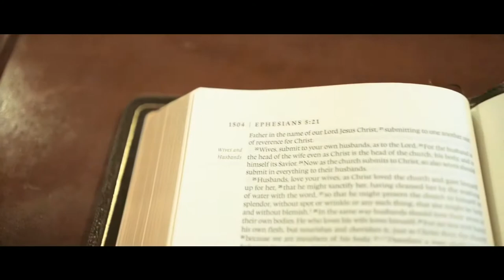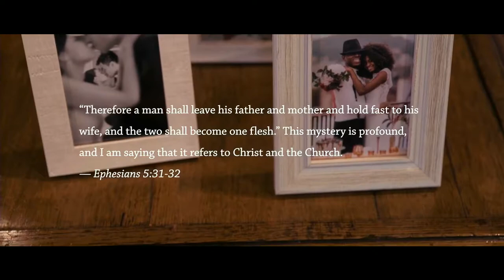A Better Story Session 6 - Building Strong Marriages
Tom Scrivens continues our "A Better Story" series as we look at what it means to be building strong in marriage.

With a divorce rate as high as 42% in the UK in 2022, what can we do as a church to build strong? What does the bible have to say about this? And how is this relevant to you if you're single?

Tom is joined by Robin & Sajani for an interview at the end.